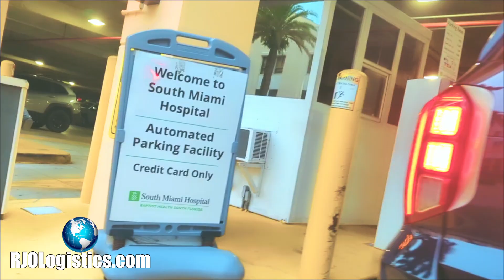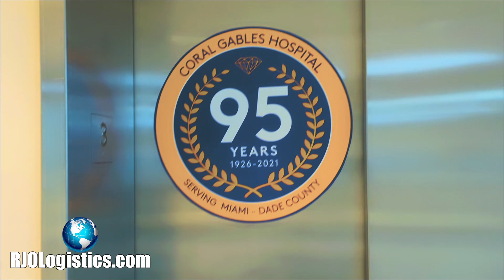Medical Courier - Medical Devices Delivery to Local Hospitals in South Florida by Richard John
Healthcare Professional - Medical Devices Delivery to Local Hospitals in South Florida by Richard John at RJO Logistics and Transportation Network.

These Medical Devices Were Picked Up at the Healthcare Facility to be Delivered to the Appropriate Hospitals for Next Day Surgeries.